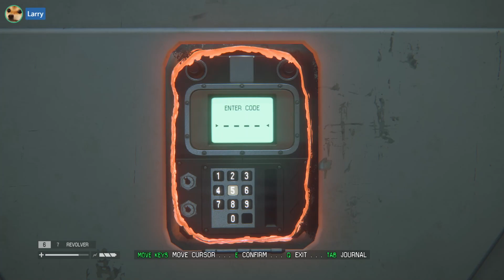Samual is too cool - Alien Isolation (Part 13)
his too coooooooool, but not as cool as 2B

Lets be cool like Samual next time and ill catch ya all later